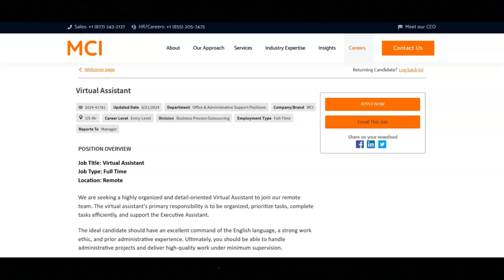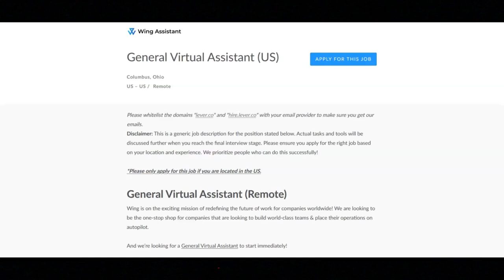Virtual Assistant Remote Jobs/No Degree Required/Great Work Benefits/Hiring ASAP!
In this video I share virtual assistant remote jobs that do not require you to have a degree. If you are interested in virtual assistant remote jobs that do not require you to have a degree then I recommend that you watch this video.